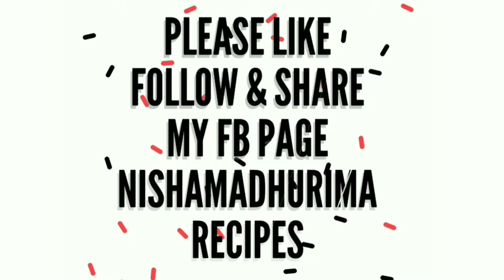करोंदे की तीखी चटपटी चटनी एक बार खाएंगे तो बार बार इसे बनाएंगे|Karonde Ki Chutney|Karonda Chutney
This is Indian Traditional Chutney Recipe For Rainy Season Specially|

Sarso/Rai ki daal
Ceramic Pickle Container
Glass Container For Pickle
Cake Mould
Cake Mould
Microwave Oven